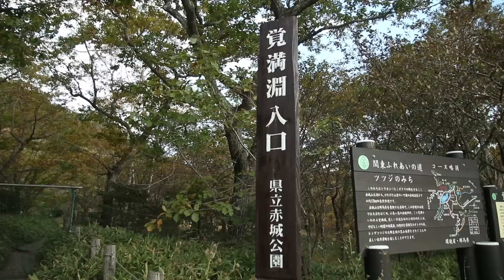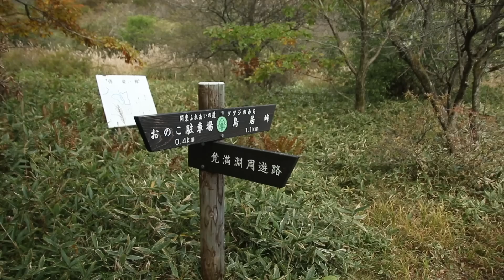ソロキャンプ「県営赤城山キャンプ場」（無料）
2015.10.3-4に、群馬県にあります県営赤城山キャンプ場でソロキャンプをしてきました。何とこのキャンプ場、無料なんですよ♪
目的である星の撮影もできたし、素晴らしい環境でゆったりできました。